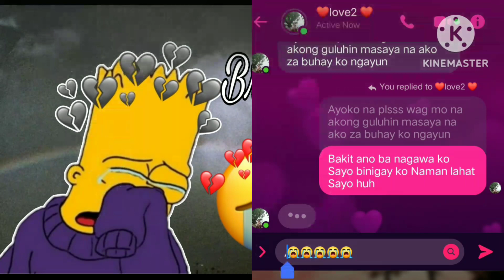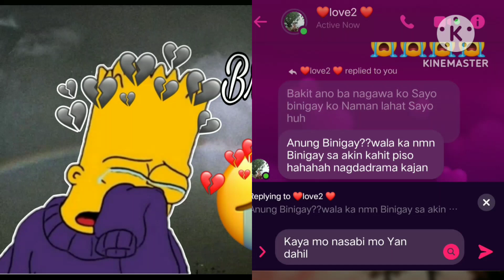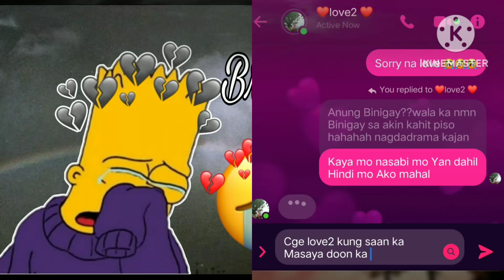Breakup message for him girlfriend and boyfriend 😭💔